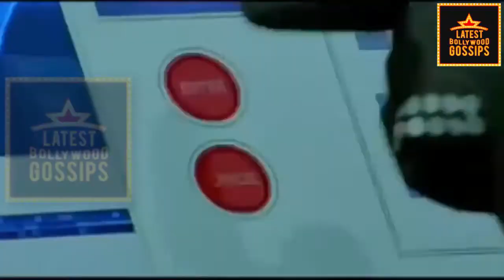Dhoom 4 Movie Trailer 2018 | Salman Khan | Abhishek Bachchan | Ranveer Singh